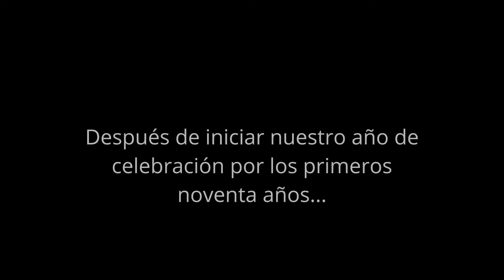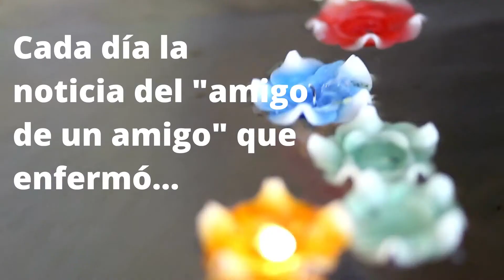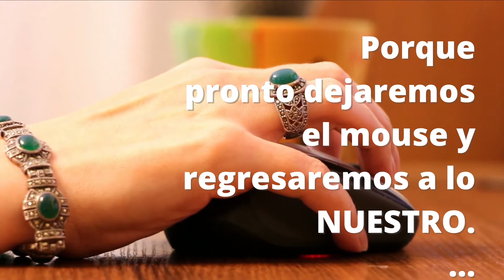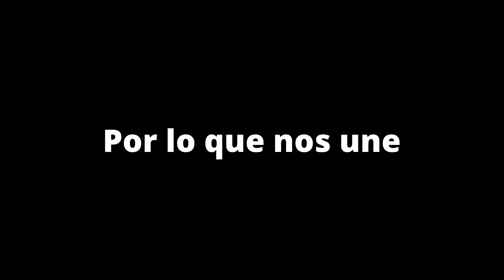365 días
Porque en la distancia física nos hemos vuelto a encontrar a nosotros y nos hemos replanteado la vida con el miedo a perderla en un respiro.
Sirva de homenaje a los que emprendieron el viaje y a los que están luchando.
Elaboración: Maru Cadena
Editado en CANVA
Tommy Ljungberg